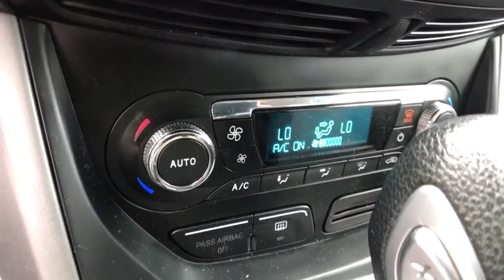2014 Ford Escape Oneida County, Onondaga County, Herikimer, Madison County, Otsego County, NY 60336P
Black Used 2014 Ford Escape available in Oneida County, New York at Carbone Nissan. Servicing the Onondaga County, Herikimer, Madison County, Otsego County, NY area.

Carbone Nissan
4967 Commercial Dr

Please call Douglas Risucci or Joe Curri at Or Visit us at 4965 Commercial Dr. Yorkville NY 13495.Some of our Pre-Owned vehicles may be subject to unrepaired safety recalls. Check for a vehicle s unrepaired recalls by VIN CAMERA, 4X4, BLUETOOTH, MP3 Player, KEYLESS ENTRY, 28 MPG Highway, SAT RADIO, TURBOCHARGED, ALLOY WHEELS.Calling all enthusiasts for this dominant and agile 2014 Ford Escape SE. Take pleasure in the silky smooth shifting from the Automatic transmission paired with this precision tuned Intercooled Turbo Regular Unleaded I-4 2.0 L/122 engine. Boasting a breathtaking amount of torque, this vehicle needs a serious driver! It is well equipped with the following options: Wireless Phone Connectivity, Wheels: 17 Alloy Sparkle Silver Painted Aluminum, Variable Intermittent Wipers, Trip Computer, Transmission: 6-Speed Automatic w/SelectShift, Transmission w/SelectShift Sequential Shift Control and Oil Cooler, Tires: P235/55R17 A/S -inc: steel mini spare wheel w/mini space-saver spare tire, Tailgate/Rear Door Lock Included w/Power Door Locks, Systems Monitor, and SYNC Communications & Entertainment System -inc: 911 Assist, VHR, SYNC Services, AppLink, Bluetooth, steering wheel controls, USB port and auxiliary input jack. Cruise for miles in this fabulous and fun-loving Ford Escape.